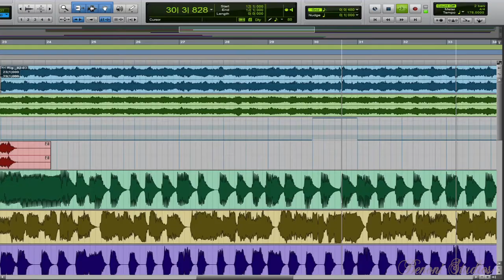Eleven Rack Custom Rigs - Groove Metal Sample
1080p Available!! Sound sample of custom Eleven Rack Rigs playing in a Groove Metal style.

Eleven Rack Blog - For Info, Tutorials, Downloadable Rigs and more